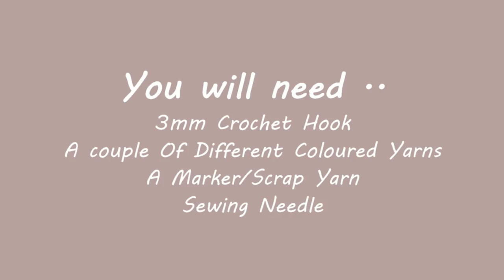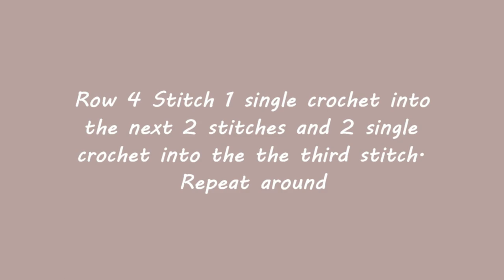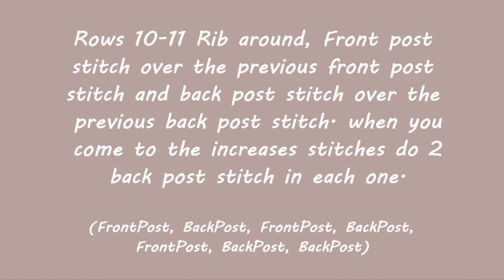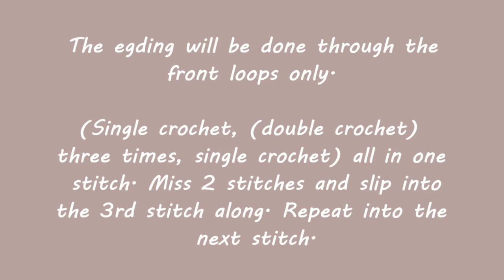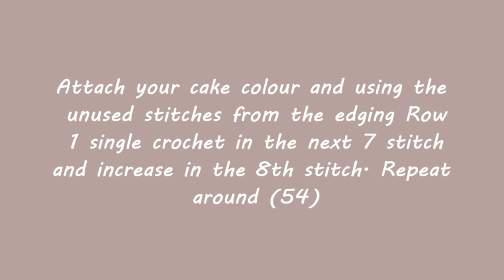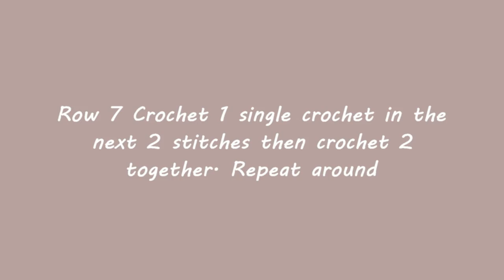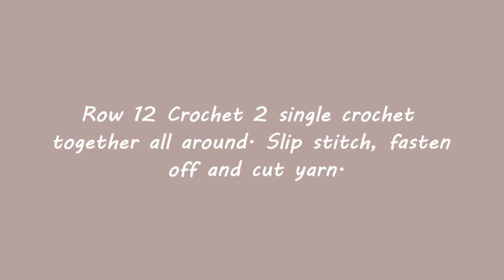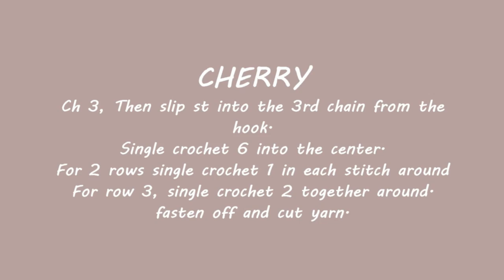Crocheted Cupcake Pouch | Crochet Pattern